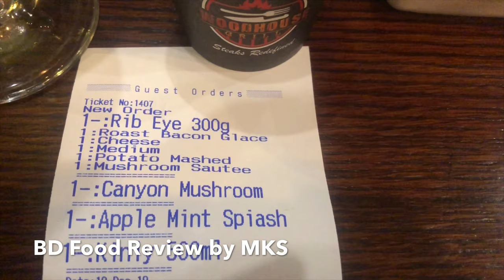WoodHouse Grill | Banani New Restaurants | BD Food Review by MKS